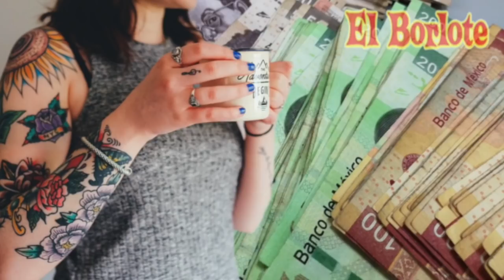Tatuajes de las Hijas de Peña Nieto Costaron 300 mil Pesos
Sofía Castro y su hermanastra Paulina Peña Pretelini siguen despidiéndose de Los Pinos, y como evocación, decidieron traer desde los Estados Unidos a un reconocido artista del diseño, para que les tatuara unos bellos recuerdos luego de su paso por la casa presidencial.